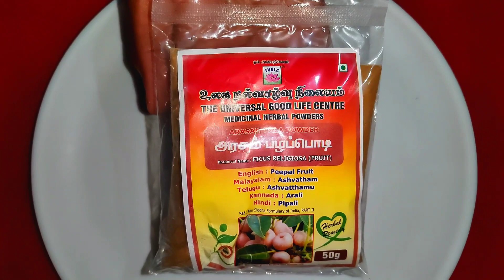கட்டாயம் தவறாம பாருங்க || Village Tips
அரசம்பழம் பொடியில் ஏராளமான மருத்துவ குணங்கள் அடங்கியுள்ளது.
இந்தப் பொடியை நாட்டு மருந்து கடையில் வாங்கி கட்டாயம் பயன்படுத்துங்கள் நல்ல பலன் கிடைக்கும்.